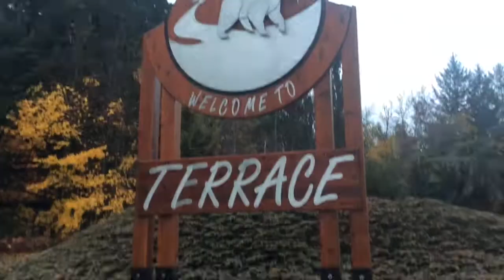Playing Bach in the Coast Mountain College